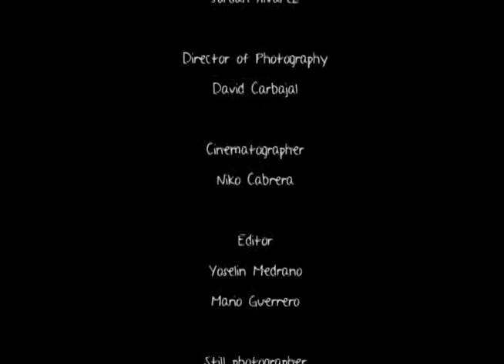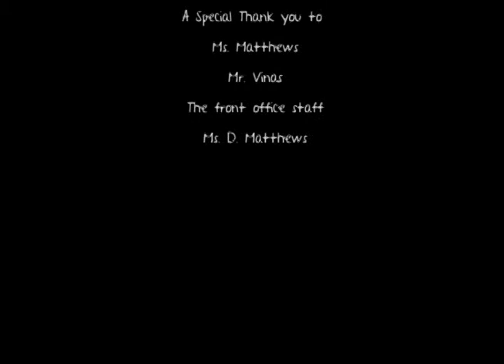Zara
After losing her family in a car crash, Zara  transfers into a new school and is the center of attraction in the worst way. Zara learns to fight her way through the torment of her peers in her own time.

Starring
Jeanette Ceja as Zara
D. Matthews as Olivia
Adriana Nunez as Javina
Karla Perez as Pauline
Ernie Cruz as Jordan
Nicole Lepore as Amber
Dante Young as  Emerson
Miguel Diaz as Albert
Alice Cervantes as Front office Clerk

Writer
Diana Palencia

Producers
Diana Palencia
Jordan Alvarez
Sandra Marquez Dominguez
Yoselin Medrano
Katherine Loera
David Carbajal
Ana Clara
Cristian Davila

Executive producer
Sandra Marquez Dominguez

Director
Maria Salvador

Assistant Director
Ana Clara

Casting by
Diana Palencia
Sandra Marquez Dominguez
David Carbajal

Storyboard Artist
Jordan Alvarez

Shot List Supervisor
Jordan Alvarez

David Carbajal

Cinematographer
Niko Cabrera

Editor
Yoselin Medrano
Mario Guerrero

Still photographer
Cristian Davila

Sound
Henry Zambrano Barba

Locations
Jordan Alvarez

Props
Sam Ceja
Lizeth Castellon

Grips
Jesus Munoz Contreras
Hugo Maceda
Jose Calderon
Lizeth Castellon
Sam Ceja
Alan Morales
Mario Guerrero

Script Supervisors
Jessica Perez
Jennifer Munoz

Wardrobe
Alan Morales
Vanessa Meza

Makeup
Nicole Lepore
Laura Gonazalez
Yahaira Hernandez

Lights
Omar Miranda
Stephanie Estrada

Music
Destiny Gonzalez- Feel So Alone Intro
Destiny Gonzalez- Say Goodbye
William L. Johnson- Can't Fuc With You
William L. Johnson - Cool
Smash - Outta Hear

Advisor
Mrs. Guest-Johnson

Craig Ross Jr. of Blue Hill Avenue
Syvel Sanford of CBS

Ms. Matthews
Mr. Vinas
The front office staff
Ms. D. Matthews